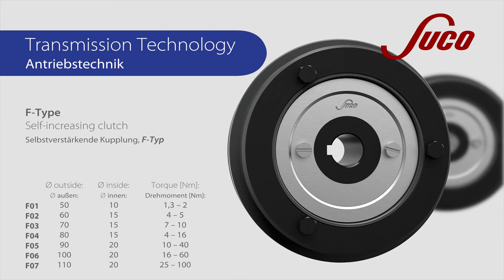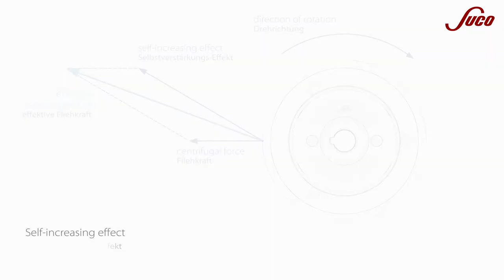Clutches and Brakes, How Centrifugal Clutches works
All centrifugal brakes and clutches must only be used in conjunction with a suitable drum or belt pulley. The operation of a clutch or brake without a suitable drum or belt pulley is forbidden.
To accommodate the variety of transmission requirements, SUCO offers a wide and flexible product range. Both axial and radial drives can be supplied.